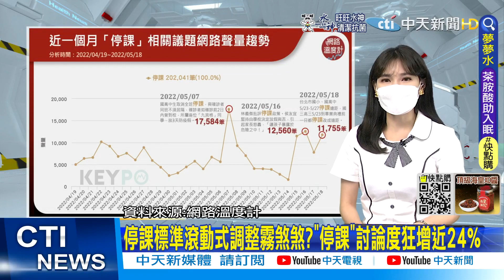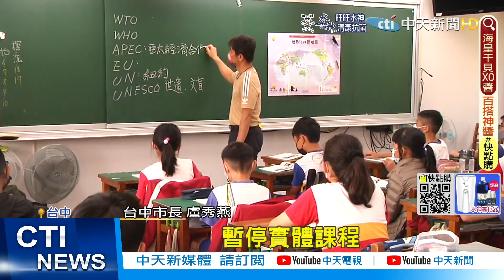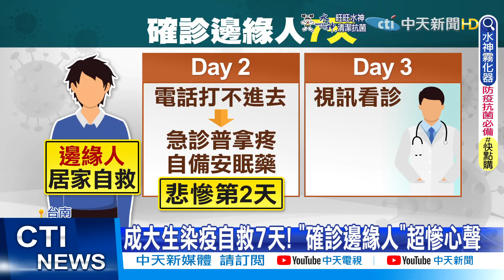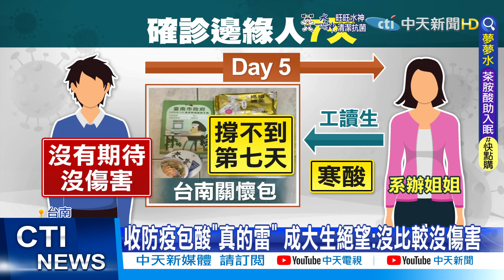【每日必看】停課標準滾動式調整霧煞煞?"停課"討論度狂增近24%@中天新聞CtiNews 20220519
00:00停課標準滾動式調整霧煞煞?"停課"討論度狂增近24%
00:58台中跟進! 實施一週遠距教學 家長心累
02:45沒朋友.沒藥! 成大生心酸曝"邊緣人不能確診"
04"31剛生完5天! 媽媽住院快篩陽 醫院當晚趕人